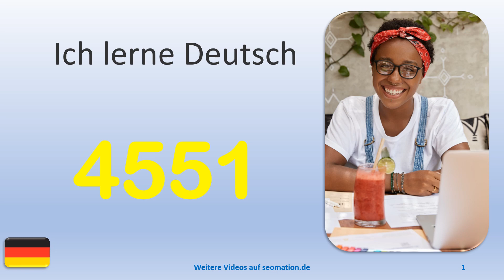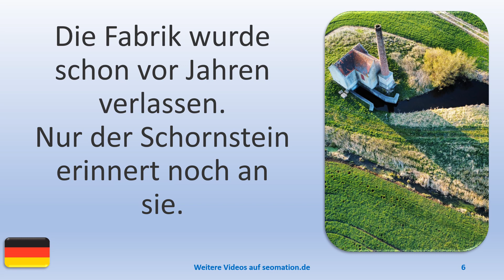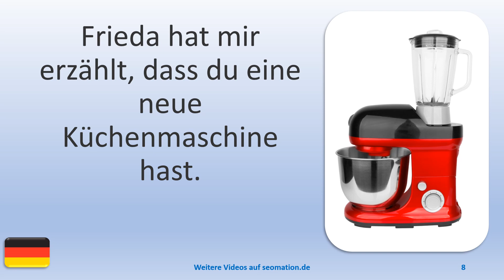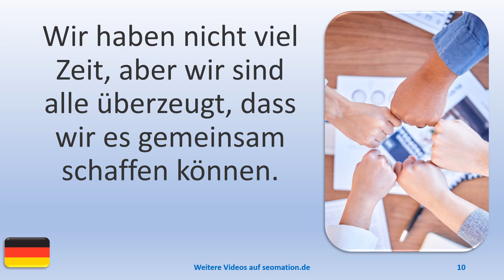▶️4551▶️ Ich lerne Deutsch mit Texten und Bildern in unterschiedlichen Situationen.